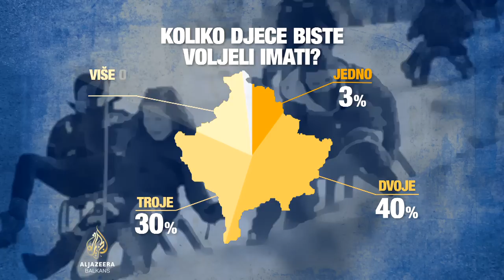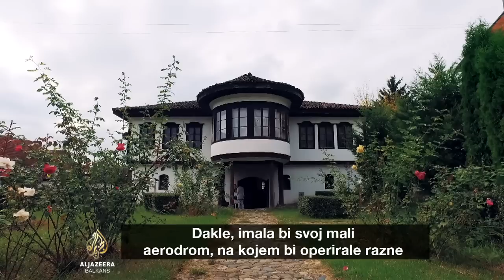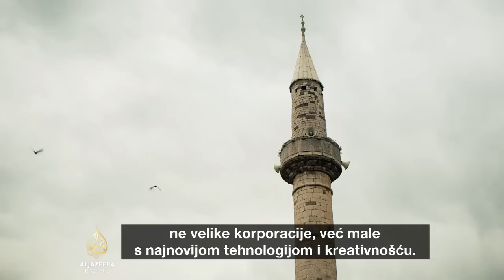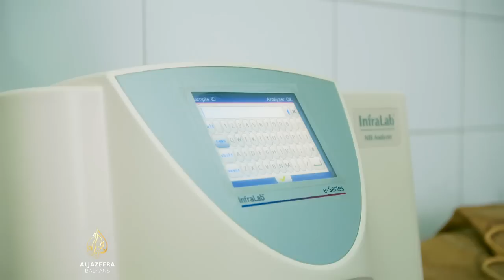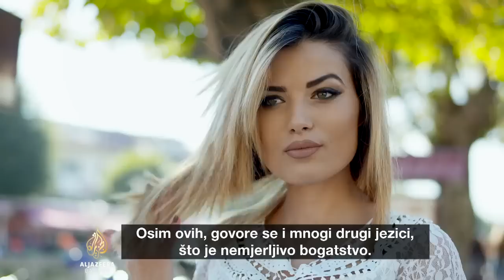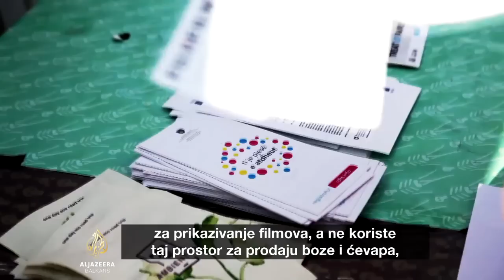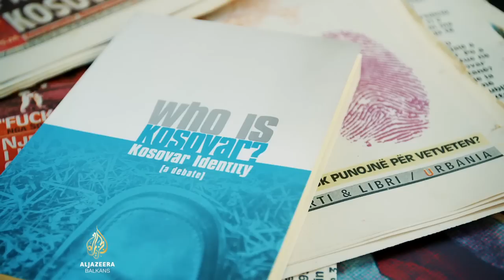Alhemija/Alkemija Balkana: Kosovo - 7. epizoda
Intervjuisali smo guvernera Narodne banke Bedrija Hamzu koji smatra da je Kosovo finansijski stabilna država, s vanjskim dugom ispod jedne milijarde eura, po čemu je uvjerljivo najmanje zadužena država u Jugoistočnoj Evropi. Službena valuta je euro, ali se primaju i srpski dinari i švicarski franci, zbog redovnih doznaka iz dijaspore i Srbije.

Proizvodnja duhana koja je nekada bila impresivna, danas je na koljenima. Ali, Gazmend Abrashi je privatizovao staru tvornicu cigareta u Gnjilanu i uvjeren je da bi od duhana na Kosovu moglo živjeti najmanje 20.000 porodica.

Prva žena gradonačelnica na Kosovu je Mimoza Kusari Lila iz Đakovice. Bivša ministrica i potpredsjednica Vlade, savremenih je pogleda na život i svijet. Majka je dvoje djece, drži se u top-formi i svakoga jutra istrči 12 kilometara, a redovno učestvuje na đakovičkom maratonu. Svoj grad zamišlja kao tipičan zapadnoevropski, s puno modernog ali i osjećaja za čuvanje historijske baštine.

Imamo i reportažu o Prizrenu, možda najljepšem gradu na Kosovu, s lijepom čaršijom i bogomoljama tri vjere. U tom su gradu četiri službena jezika: albanski, bosanski, srpski i turski. Ima i svoj festival dokumentarnog filma Dokufest.

Kušali smo i kosovsku gastronomsku ponudu - veoma je raznovrsna, uz neka manje poznata jela i načine spremanja.